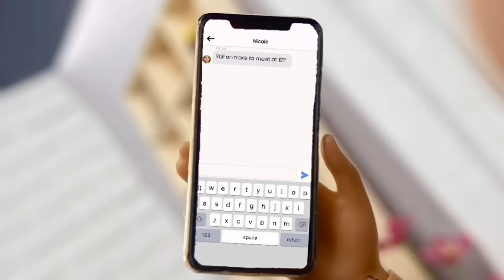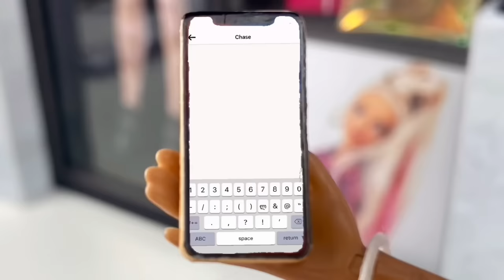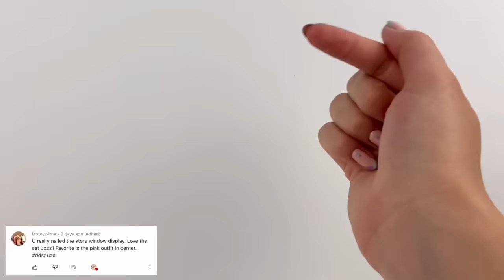Emily & Friends: “Ex Boyfriend Blind Date” (Episode 23) - Barbie Doll Videos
It’s finally hereee and oh my, Emily is back with the drama in her life. I love this episode and truthfully laughed a lot while putting it together, probably mainly from Chase and Emily’s crazy outfits at the end. Let me know what you guys think of the episode and what you think is gonna happen next!

- comment with ddsquad
And you'll have a chance to get a shoutout in my next video!

I post every Saturday at 11:00am ET (8:00am PT, 9:00am MT, 10:00am CT) and if for some reason I'm not able to post at that exact time or day for a particular week, I'll make sure to let you know ahead of time on my Community Tab or Stories. I might also post the odd bonus video on a random day of the week, so make sure your notifications are turned on so you know when I post a bonus video!